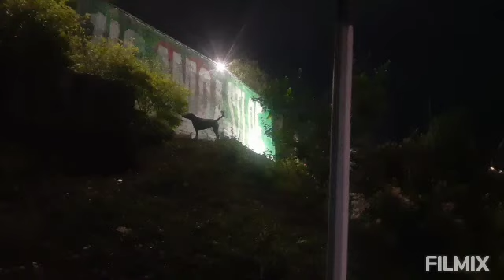10 de agosto de 2024